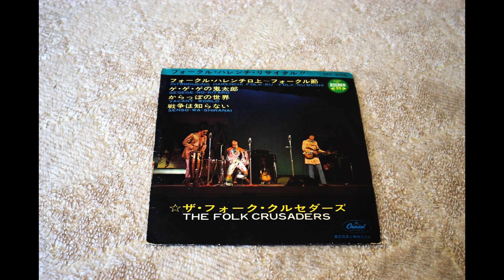戦争は知らない（ザ・フォーク・クルセダーズ）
ザ・フォーク・クルセダーズの歌をお聴き下さい。
何故か解りませんがこの曲を突然アップしたくなりました（笑）。